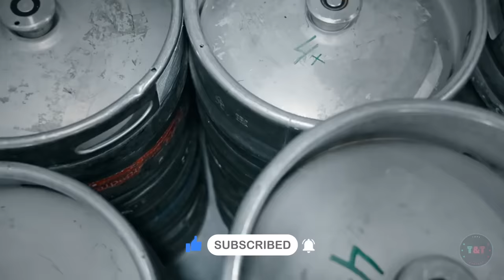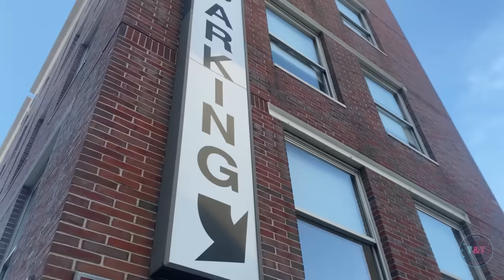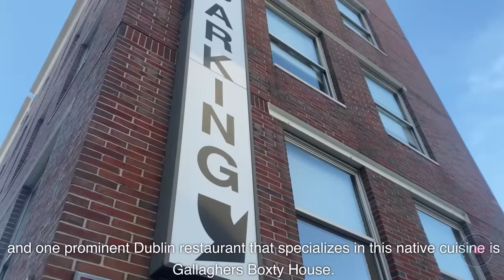Incredible facts about traditions and food in Ireland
💎  Explore Ireland's rich cultural history, from ancient customs and ceremonies to contemporary festivities that blend past and present. Discover the secrets of Irish cuisine, from traditional delicacies to modern reinterpretations of classic recipes.

✈  From the celebration of St. Patrick's Day to the country's rich musical heritage, this video sheds light on the most captivating aspects of Irish traditions and gastronomy.